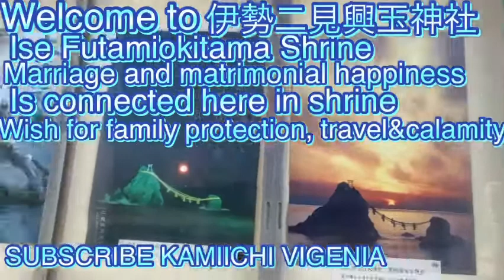伊勢二見興玉神社 ISE FUTAMIOKITAMA SHRINE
ISE Futamiokitama shrine located Toba mei ken, this shrine is  powerful all your wishes will be fulfilled, for couples to make your marriage stronger and happier ask for it, not only for  marriage, but also for travel guide, protection for the family and disaster.